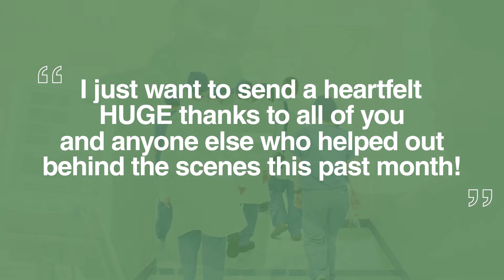Thank you to our nurses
A special thank you from VanDyk mortgage to our heroes on the frontline. We're all in this together!